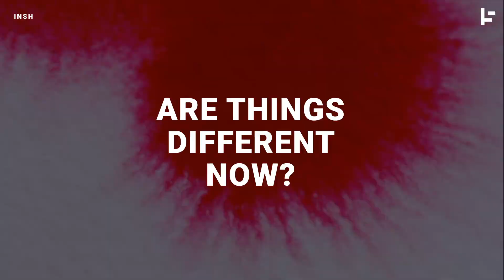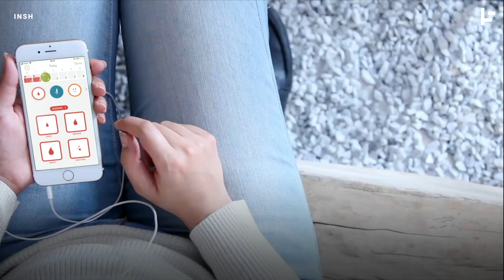It's Time You Stop Feeling Ashamed of Your Period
Top 10 Women's Jobs That No Longer Exist

About INSH:

We tell the world’s greatest underknown stories and facts about history, geography and world culture.

Our stories are true, but either unknown or underknown.  We aim to bring the marvel of these narratives, images or facts to your consciousness and hope that these inspiring tales make us look to the skies rather than to the ground.

INSH is an educational video company producing snackable, short-form videos.